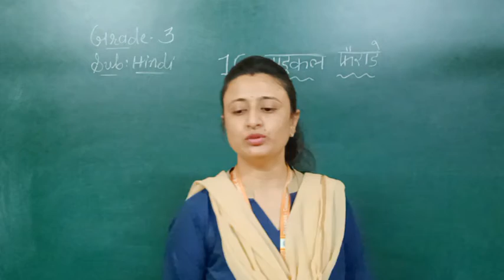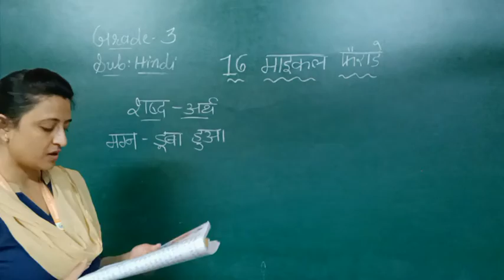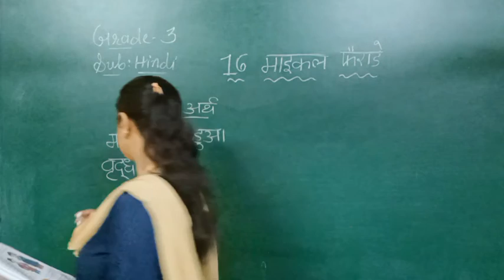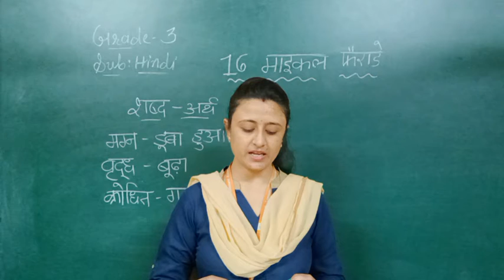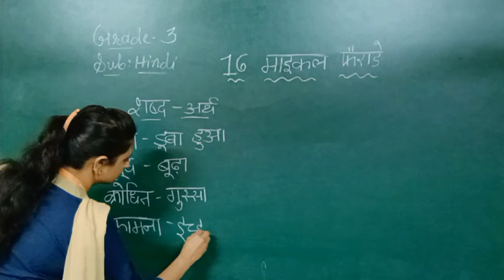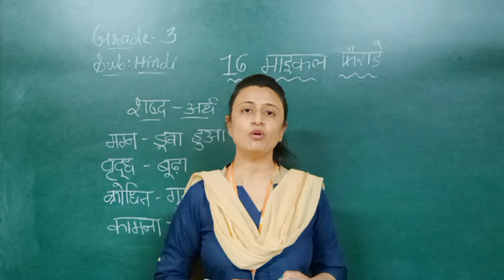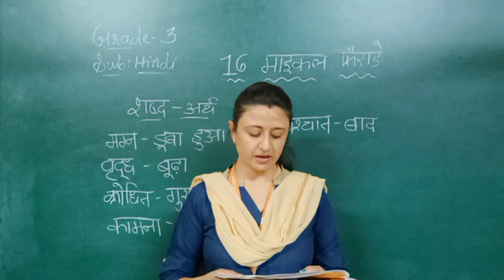EM | GRADE -3 | HINDI | पाठ -१६ माइकल फैराडे | PART -2 | 1 APRIL 2021